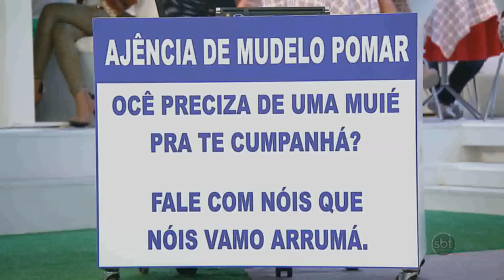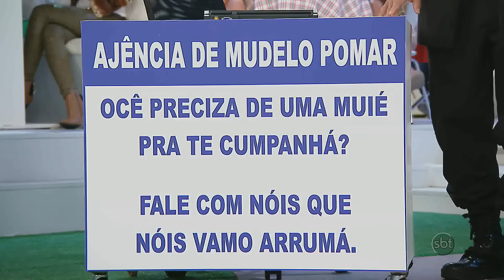A Praça É Nossa (24/07/14) - Tropa de Malukos cria o seu próprio negócio na Praça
Sempre querendo tirar vantagem, a Tropa de Malukos resolveu criar o seu próprio negócio na Praça: Achar a mulher perfeita pra cada homem.